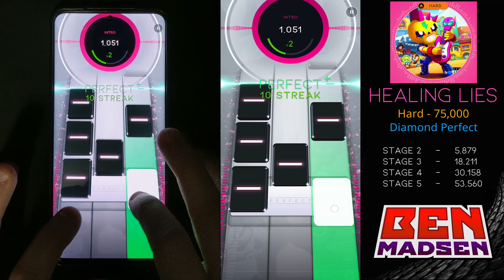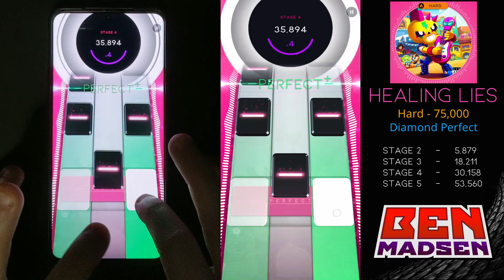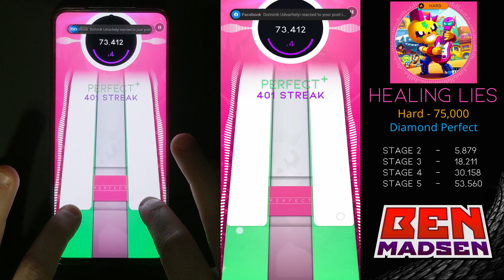[Beatstar] Healing Lies (Hard) - 75,000 Diamond Perfect w/ Handcam + Taps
Brand new Brawl Stars song! Released in a pack of three free songs today. Really loving all the free and quick song releases recently. Additionally, these charts are all fantastic! Beatstar has some great chart writers working for them, and these new Bad Randoms songs are challenging in unique ways, using patterns not often seen in Beatstar. Love it!

00:00 Intro
00:27 2nd Stage
00:48 3rd Stage
01:09 4th Stage
01:38 Final Stage